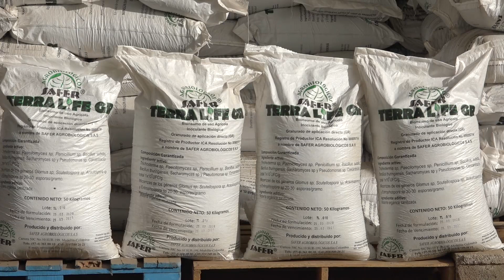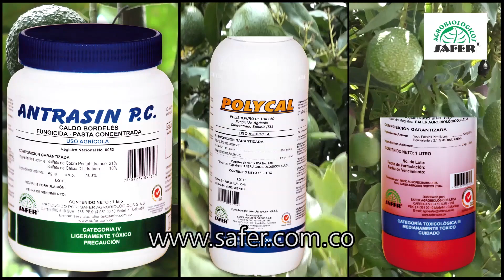Control de pastos para lechería,BLOQUE 3 PROGRAMA SEPTIEMBRE 5-20,La Tierra Los Animales y El Hombre